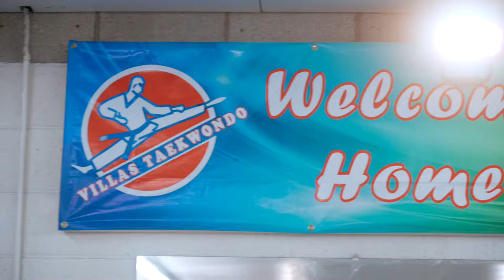Ramos and Villa 2022 Seminar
Thank you W1 Taekwondo for providing the video,